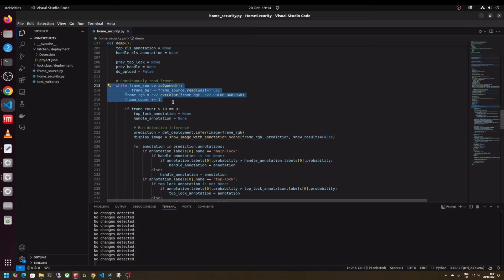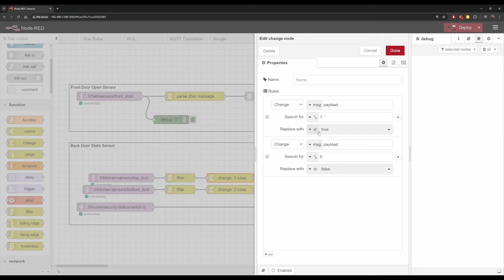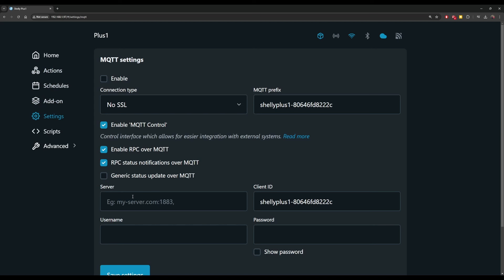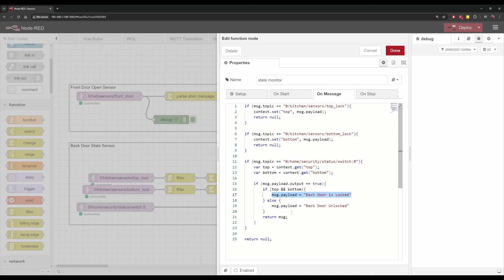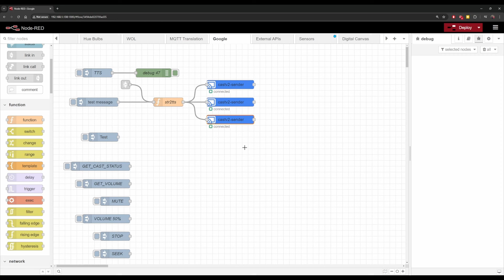Adding dumb devices to your smart home - Part 2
Using vision as a sensor to monitor the state of legacy, non-connected devices and integrating them into my smart home.

I've been dabbling in home automation for a few years, using the fairly common MING stack (MQTT, influxdB, node-red, Grafana), I've also built a few custom ESP based sensors.

I'm now exploring using computer vision as a sensor to monitor things that aren't connected or 'smart' enabled yet.

I've trained an object detection model to watch my CCTV IP cameras, it finds the locks on my back door and uses a second model to classify the state. I then do the usual publish the results over mqtt... the rest is history after that, getting fed into the MING stack.

Chapters:
00:00 Intro
00:11 Recap
00:35 Node-RED
02:02 Shelly IoT bridge
02:35 Node-RED Script
04:40 Google Integration by proxy
05:16 The Result